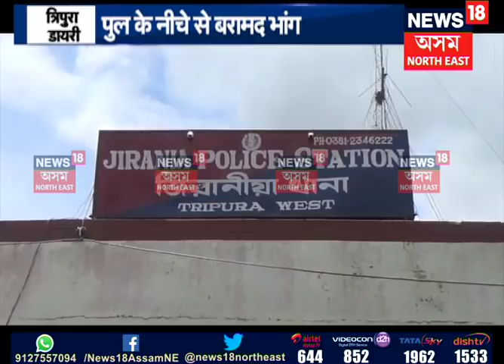North East Scan | 14.07.2018 P-1